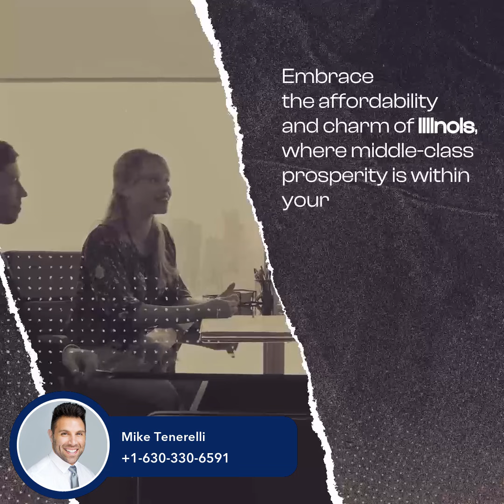Illinois: Making Middle-Class Dreams a Reality